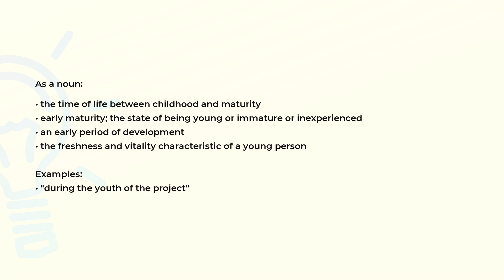What is the meaning of the word YOUTH?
Definition, examples of use and spelling of the word YOUTH.

(00:00) Intro
(00:07) As a noun
(00:34) Spelling

As a noun (00:07):
• the time of life between childhood and maturity
• early maturity; the state of being young or immature or inexperienced
• an early period of development
• the freshness and vitality characteristic of a young person

Examples:
• "during the youth of the project"